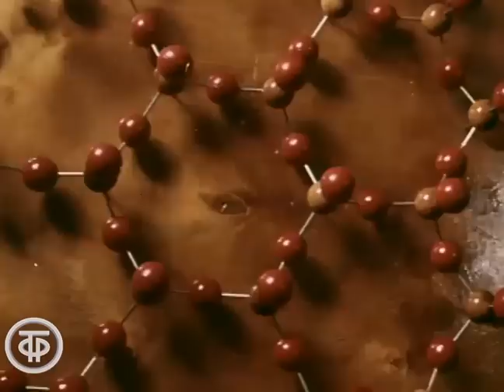Страна моя. Год 1972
Страна моя. Год 1972. Документальный фильм
Фильм-путешествие по СССР рассказывает о широте и необъятности просторов России и хлопковых полей Узбекистана, о сказочной красоте камчатских сопок и гор Армении. Герои фильма - строители КамАЗа и Токтогульской ГЭС, сталевары, рабочие тракторного завода, ученые, рыбаки Дальнего Востока.

Автор сценария - Юрий Белянкин
Режиссер - Юрий Белянкин